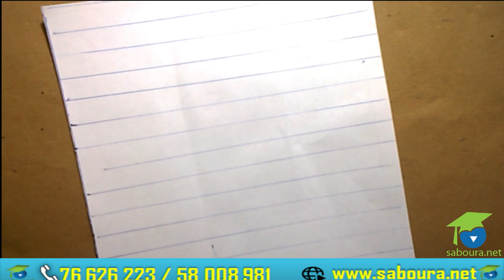ﺍﻟﻤﺴﺘﻮﻯ ﺍﻟﺨﺎﻣﺲ ﺭﻳﺎﺿﻴﺎﺕ ـ ﺍﻟطرح ﻓﻲ ﺍﻷﻋﺪﺍﺩ ﺍﻟﻜﺴﺮﻳﺔ الجزء الثاني